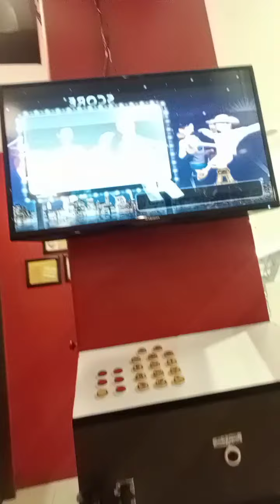Finally dream gig don't stop believin' cover